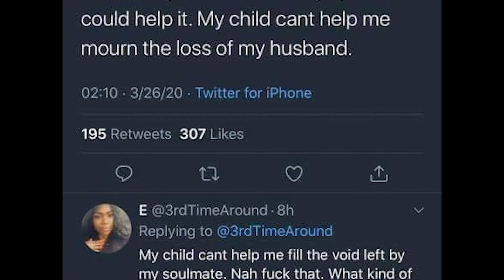Married With Opinions Ep 24 Deathbed Spouse vs Child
Could you choose between your spouse or child if there is only enough resources to save one of them?